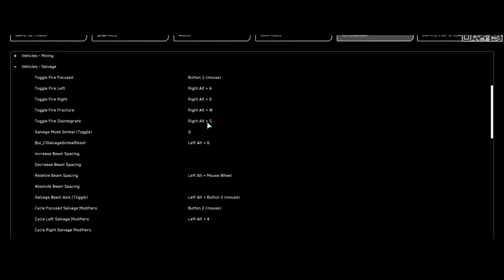Star Citizen: LA 3.22 EST LA ! EN PTU ! (Review 3.22 EPTU Wave 1)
Salut ! aujourd'hui nous allons parler de la mise à jour 3.22 qui arrive sur les serveurs PTU ! on va résumer rapidement son contenu et voir ce qu'il y a dedans dans ce patch !

Écriture, voix, montage vidéo, miniatures: Thomas Terrier (Freezbie)